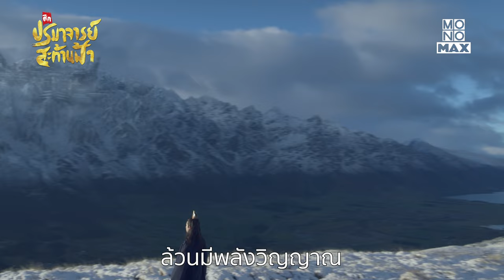ตัวอย่างซีรีส์ ศึกปรมาจารย์สะท้านฟ้า (The Great Ruler) [Trailer]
ซีรีส์จีนเรื่อง: ศึกปรมาจารย์สะท้านฟ้า (The Great Ruler)
สมัครสมาชิกดูเรื่องนี้
[อัปเดต 10 ตอนใหม่ทุกวันอังคาร เวลา 10.00 น.]

เรื่องย่อ:
มู่เฉิน (หวังหยวน TFBOYS) เป็นบุตรของประมุขตระกูลมู่ผู้ยิ่งใหญ่ แต่กลับไร้ซึ่งพลังวรยุทธ์แถมยังสูญเสียแม่ไปตั้งแต่ยังเด็ก มู่เฉินสาบานว่าจะเป็นจอมยุทธ์ที่เก่งกาจเหนือใครในใต้หล้า เขาเฝ้าฝึกวรยุทธ์ในสำนักเป่ยหลิงและได้พบ ลั่วหลี (โอวหยางน่าน่า) เทพธิดาจากเผ่าเทพ ทั้งคู่ร่วมกันต่อสู้อุปสรรคนานัปการจนกลายเป็นความรัก และเมื่อเทพเทียนเสียผู้ชั่วร้ายออกอาละวาดอีกครั้ง มู่เฉิน จึงออกเดินทางเพื่อปราบปีศาจปกป้องความสงบสุขของยุทธภพ และตามหามารดาที่หายสาบสูญไป

นำแสดงโดย:
หวังหยวน, โอวหยางน่าน่า, มายูเอะ, แจ็ค โลค